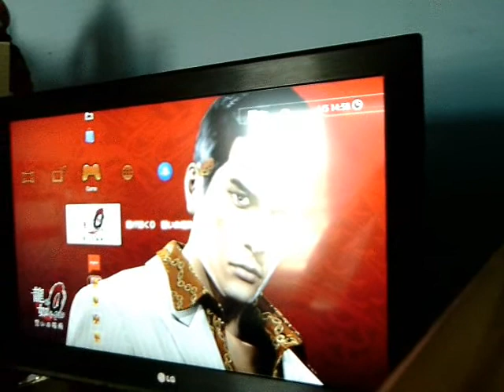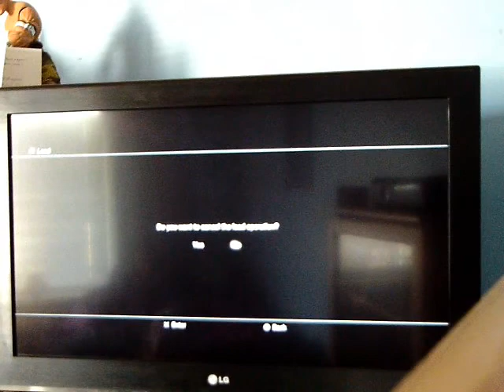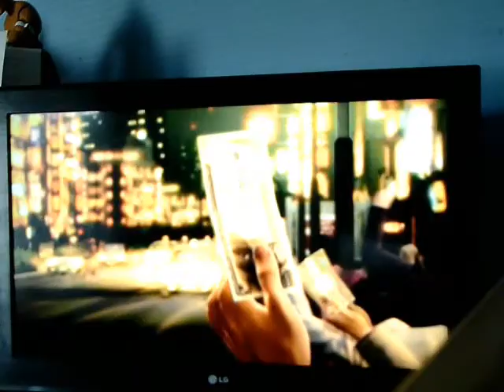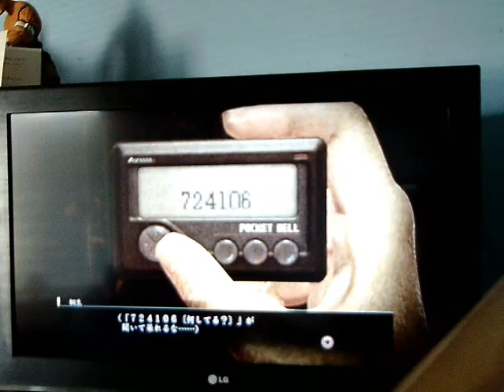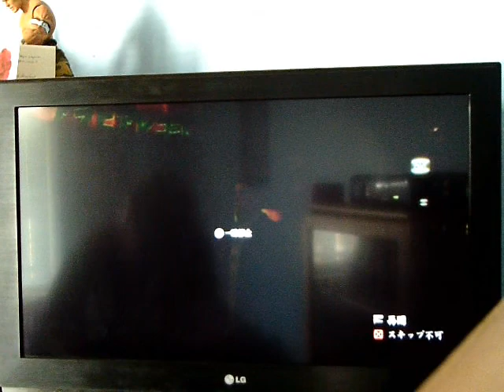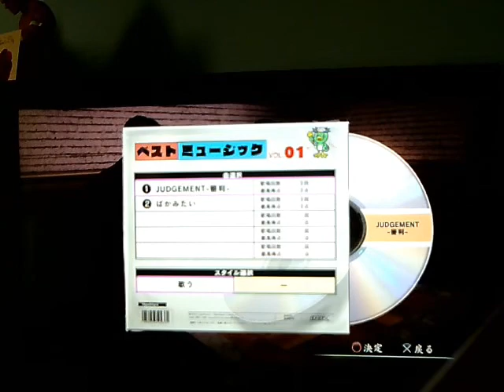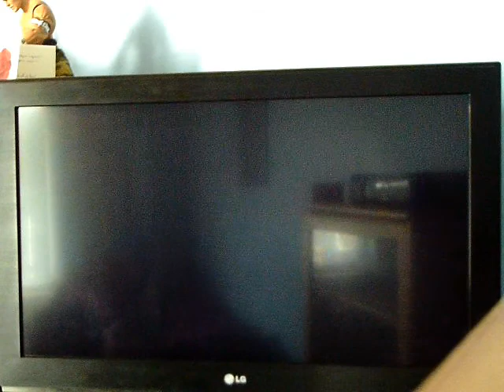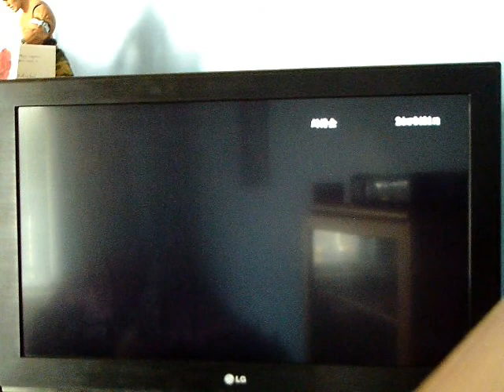YAKUZA 0 01